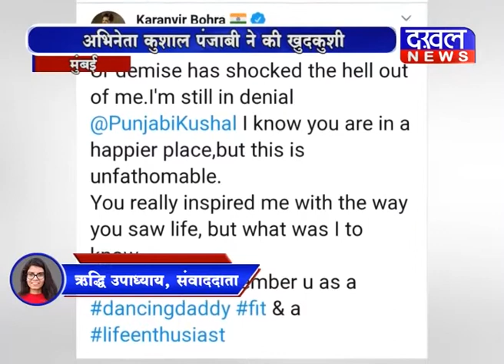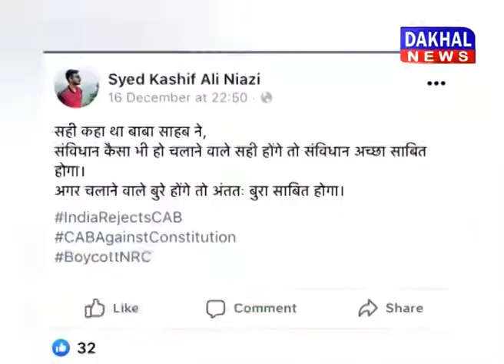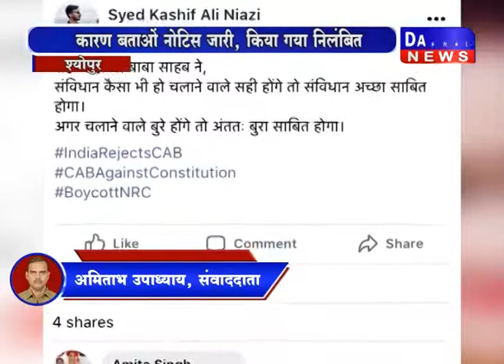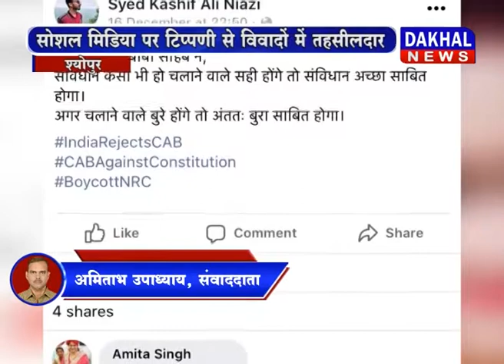27 December 7 PM Bulletin DAKHAL NEWS//